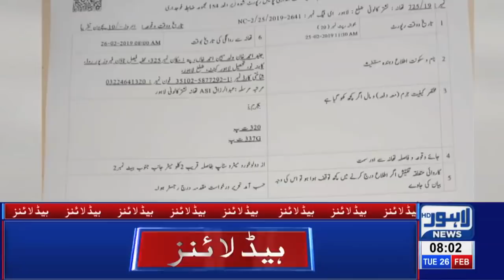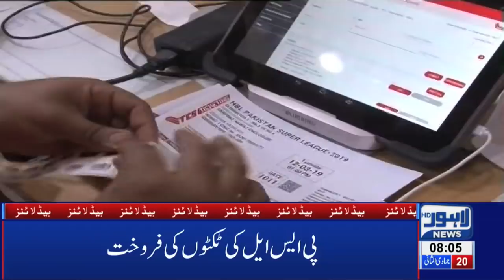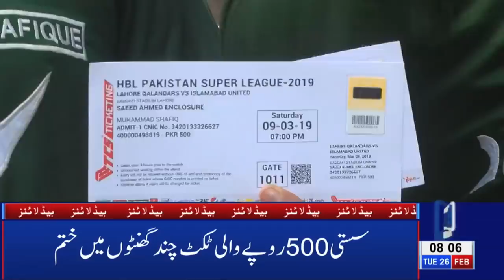08 AM Headlines Lahore News HD – 26th Feb 2019